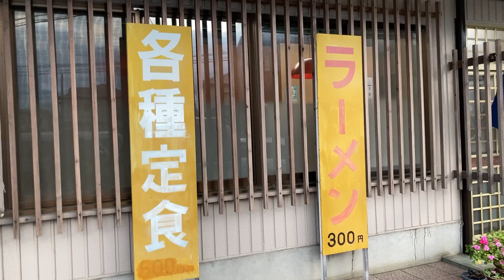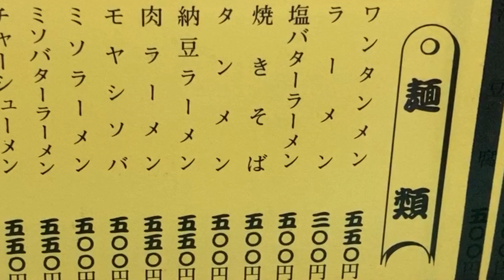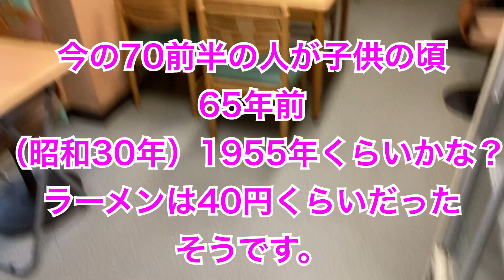ふじみや食堂の300円のラーメン 茨城県取手市藤代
松風庵の5種の蕎麦　蕎麦の香と風味が素晴らしい蕎麦　千葉県我孫子市